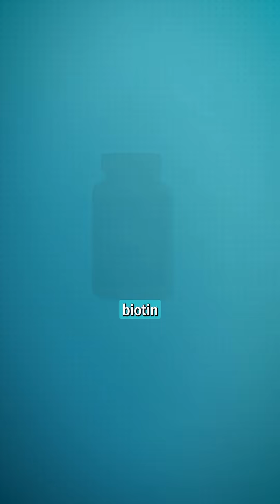Reacting to 4 Healthy Hair Habits for HAIR GROWTH! Do THESE Really work?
Are these healthy hair habits actually helping your hair grow?  We react to 4 popular habits for hair growth!  Do they really work? Watch till the end to find out!

HairDAO connects patients, researchers, and innovators in a global, open-source effort to develop better treatments for hair loss. Discover breakthrough science, practical tips, and expert guidance to take control of your hair journey.​